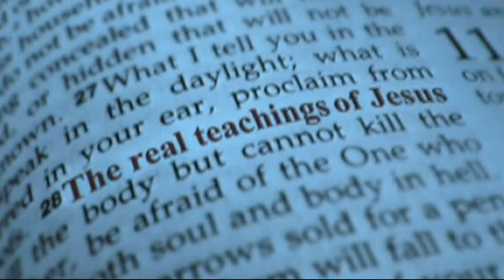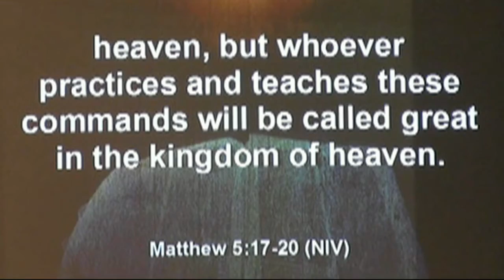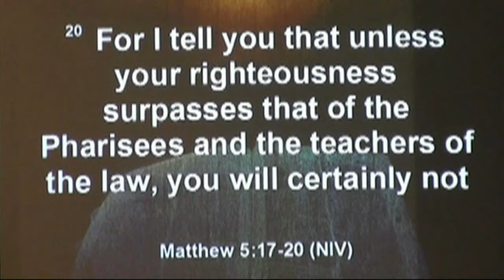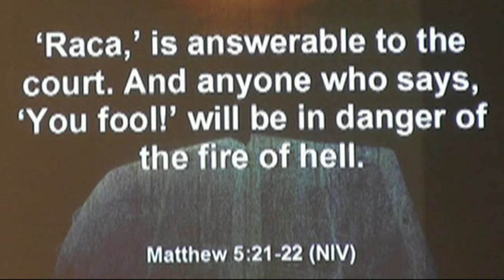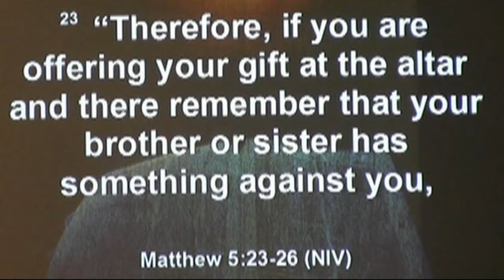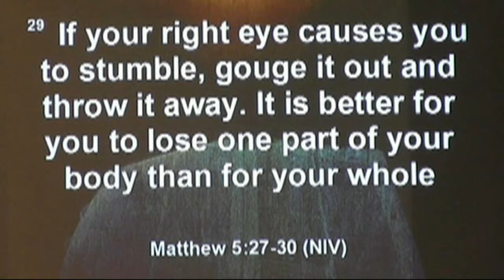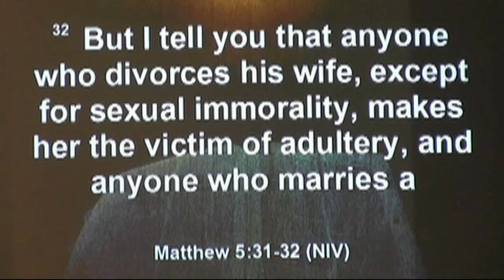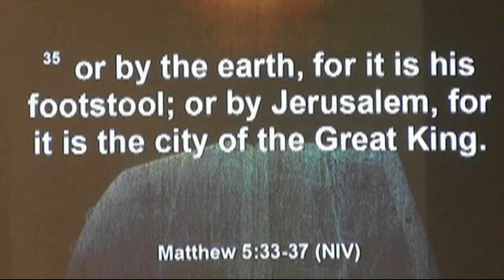Matthew Ch. 5 Part 3, The Law ("The Real Teachings of Jesus" Week 4 of 26)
"This sermon has been restored from our video archive. We hope you’re encouraged, inspired, and enriched by studying God’s Word with us.